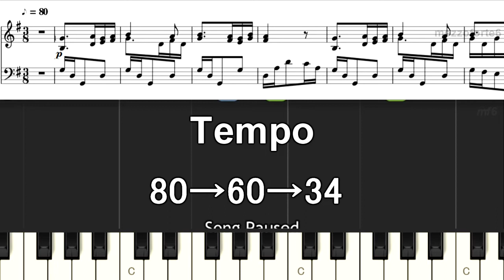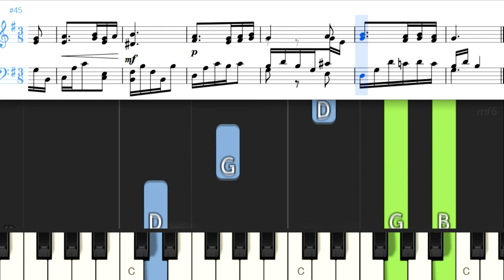Beyer Song 104 Franzosisches Volkslied French Melody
ピアノ初級　教本バイエルから
T60 　0:37 　T34 　1:30